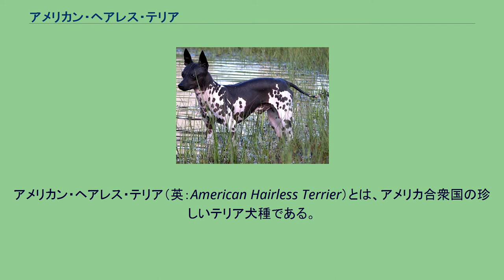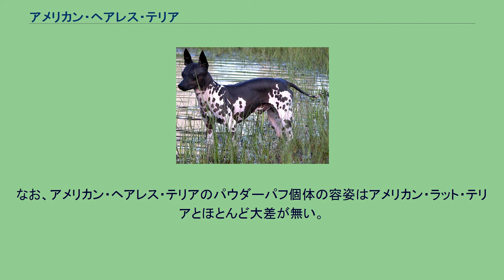アメリカン・ヘアレス・テリア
アメリカン・ヘアレス・テリア（英：American Hairless Terrier）とは、アメリカ合衆国の珍しいテリア犬種である。
アメリカン・ラット・テリアのヘアレス版で、古くから存在するヘアレス犬種がそれぞれ固有に生い立ったものであることを証明する重要な生き証人でもある。
1972年、通常のアメリカン・ラット・テリアから突然変異によって生まれた無毛の個体が基礎になっている。
この雌犬はジョセフィーヌ号という名前を得、アメリカン・ヘアレス・テリアの母として愛好家に知られている。
ジョセフィーヌが無毛で生まれたのは偶然のことで、彼女は血統書付きの有毛の（通常の）アメリカン・ラット・テリアの家系の犬であったことから、古来から存在するヘアレス犬種の生い立ちを知るという研究を兼ねて愛玩犬種として固定することが決定された。
ジョセフィーヌを数頭のアメリカン・ラット・テリアと交配させ、その子孫と交配8年目にしてようやく生まれた雄の無毛のアメリカン・ラット・テリアを掛け合わせ、アメリカン・ヘアレス・テリアが作り出された。
ちなみにその雄犬の名前はスヌーピー号といい、現在の本種の肌色の多くは彼のものとほぼ同じであるといわれている。
時々通常のアメリカン・ラット・テリアの血を入れることで遺伝子プールの幅を広げ、完成後すぐに犬種クラブも設立された。
FCIやアメリカンケネルクラブなどにはまだ公認されていないが、ユナイテッドケネルクラブには2004年1月に公認された。
現在は原産国でもまだまだ珍しい存在で、原産国以外ではほとんど飼育されていない。
なお、ヘアレス犬種の生い立ちなどに関する調査は現在も続行中であるといわれるが、内容はほとんど非公開でどれほど進行しているかはよく分かっていない。
ヘアレス犬種であるため、体には全く毛が生えていない。
肌はなめらかであたたかく、色は薄桃色を地としてブラックの斑があるもの。
時々肌の色が純粋な薄桃色の個体も現れる。
マズルは短くアップルヘッドで、目は大きく、耳は長めの立ち耳。
体は引き締まっていて脚が長く、尾はサーベル形の垂れ尾。
体高18～41cm、体重2.5～7kg（小型犬～中型犬相当）とサイズに幅があるため、スタンダードとトイにサイズ階級が分かれている。
性格は好奇心旺盛で友好的である。
人懐こくペットとして飼育するのに良く向いた犬種であるが、もとがテリア犬種であるためネズミなどの小型獣を近づけないようにするのが鉄則である。
歯は通常の犬種に比べて足りない傾向にあり、咀嚼力に欠けるが硬いものが全く食べられないというわけではない。
むしろ、アゴと脳を刺激しストレス解消することを兼ねて豚の骨や牛のアキレス腱などの硬めのおやつを時々与えることが推奨されている。
肌は乾燥に弱いため、専用のクリームを使ってケアを行う。
無論毛が無いため寒さに弱いので、冬季の散歩時には洋服を着せることが大切である。
又、暑さには比較的強いがショー用として飼うには下記の日焼けにも気をつける必要がある。
運動量は普通で、テリア特有の気の荒っぽさも無いため、肌の手入れのめんどくささを除けば飼育しやすい犬種である。
なお、アメリカン・ヘアレス・テリアのパウダーパフ個体の容姿はアメリカン・ラット・テリアとほとんど大差が無い。